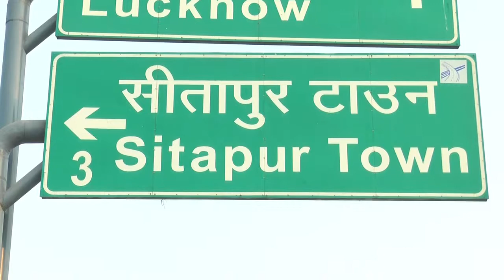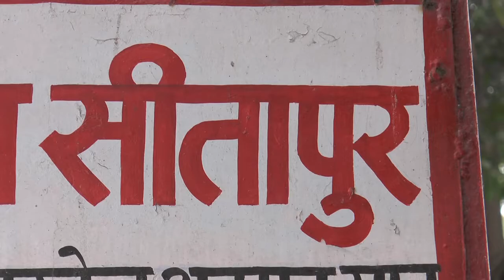IGNOU lucknow... Bunker Community ..sitapur